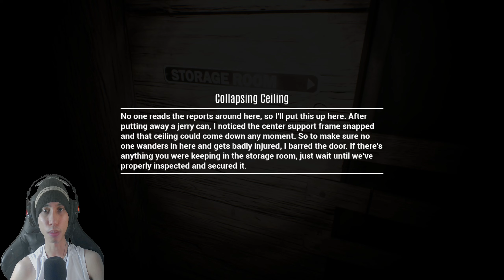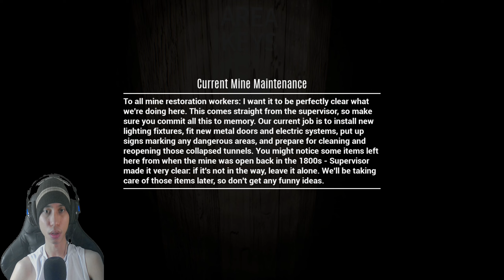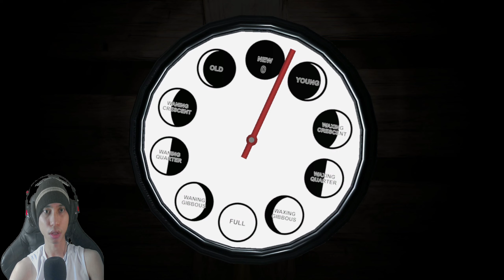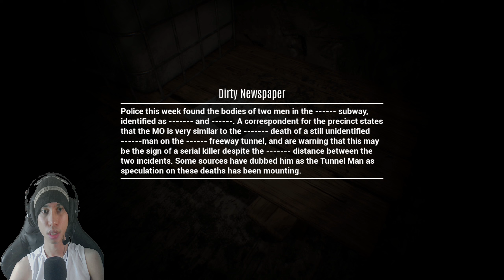Uji Nyali Di Tambang Paling Mengerikan - Cage-Face Case 1: The Mine Indonesia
Ternyata mekanik dalam game cage face case 1 the mine mirip seperti granny yg dimana untuk kabur dari tambang kita harus mencari item & memecahkan puzzlenya guys.